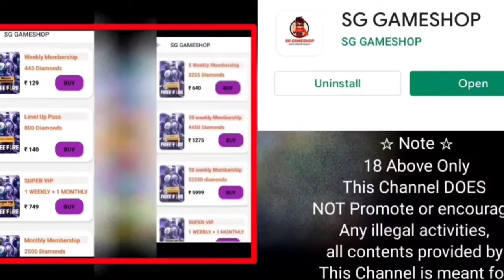Guild Flag emote kaise milega | Guild se jhanda wala emote kaise le Flag Emote kaise milega Guild ff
Guild Flag emote kaise milega | Guild se jhanda wala emote kaise le Flag Emote kaise milega Guild emote kaise claim karen ff by Giving Gamer